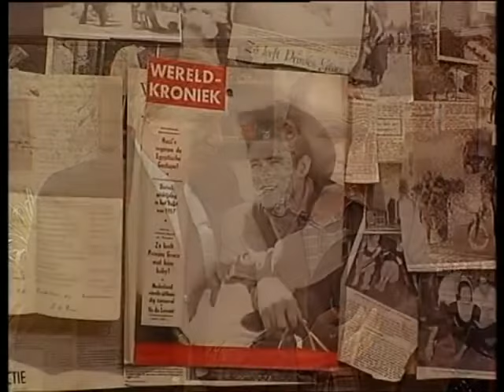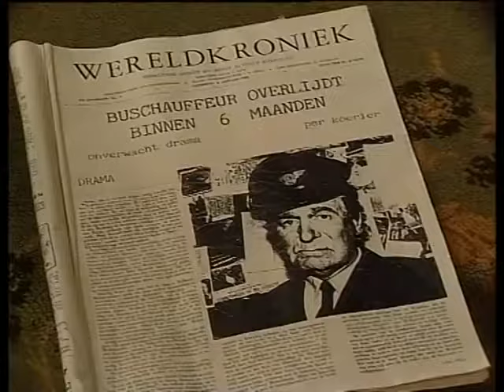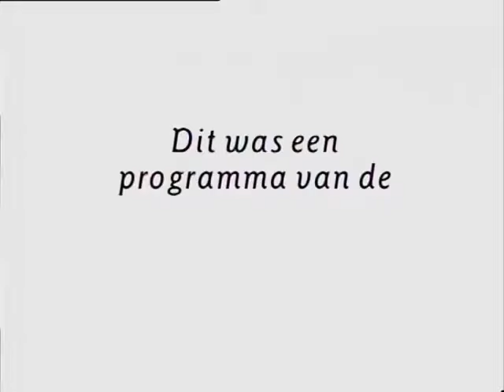7 Een zaak van leven en dood